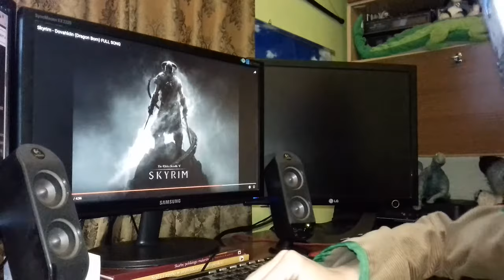Stare, dobre czasy. Zabytkowe bronie z patyczków od lodów.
Wszystko ma swój początek. Ja miałem ich wiele. A to jest kolejny.

Dużo tego nie jest, ale gdyby nie te bronie, kto wie, może teraz nie byłbym tam, gdzie jestem.

Znaczy się i tak siedziałbym w pokoju, ale więcej miejsca by było, bo arsenał by się w kącie nie kurzył.